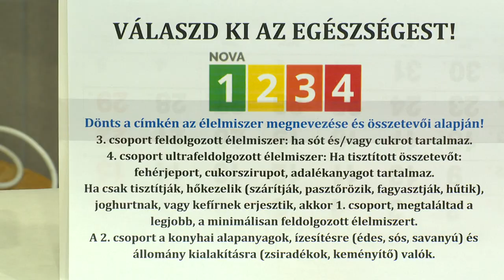Tudomány testközelből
A Nyíregyházi Egyetem az elsők között csatlakozott az Európai Kutatók Éjszakája elnevezésű, 2005-ben indult kezdeményezéshez, amelynek keretében felsőoktatási intézmények, kutatóintézetek, kutatással foglalkozó intézmények, szervezetek kínálnak tudományos, ismeretterjesztő, és egyben szórakoztató programokat. A tudományos fesztiválon minden tudományterület képviselteti magát érdekes, tartalmas programjaival.